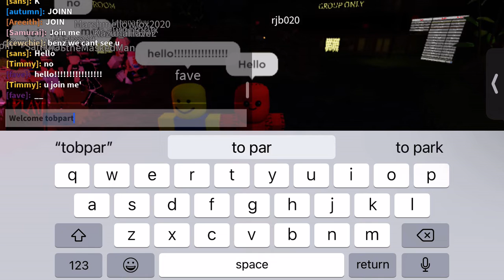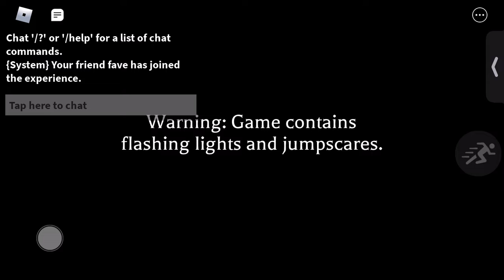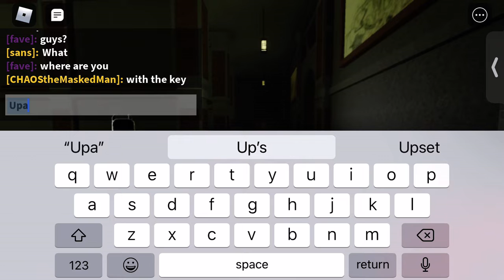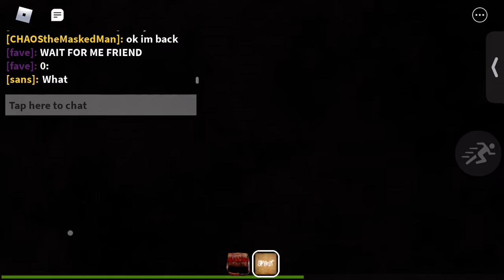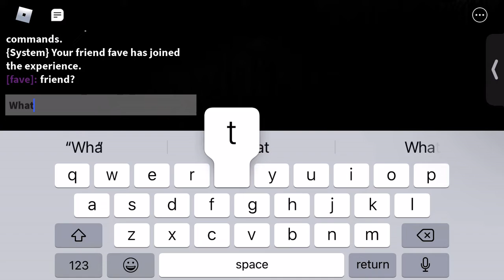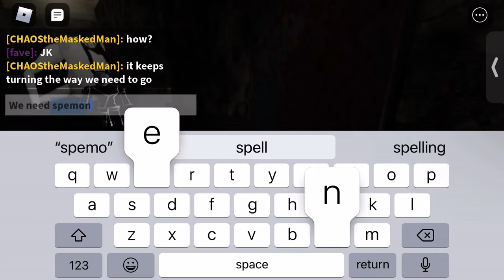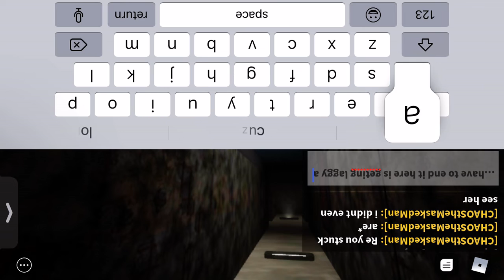The mimic with my friend (part 3)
So Rember the part 2 😅 we did it again but longer and we got scared credits to ppl that joined us 😃